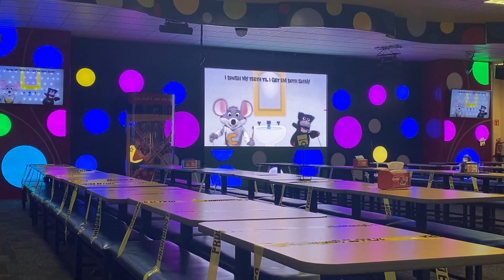“Another Chuck E. Day”|Chuck E. Cheese’s Sendero Monterrey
International Show #2, 2021
Song #6

ALL VISUALS/MUSIC AND CHARACTERS ARE COPYRIGHT OF CEC ENTERTAINMENT